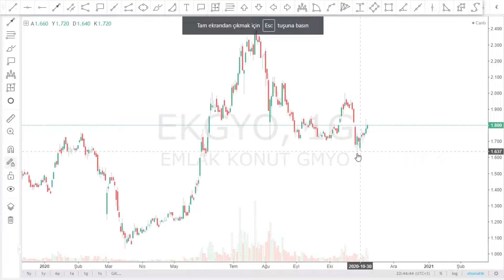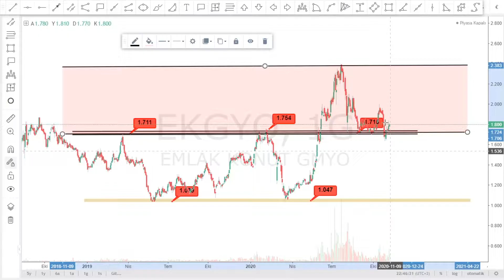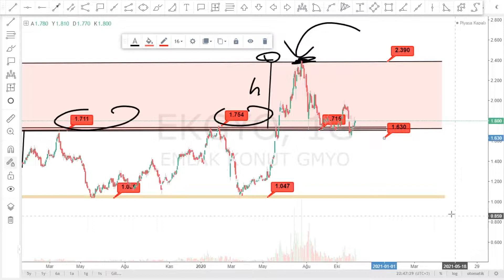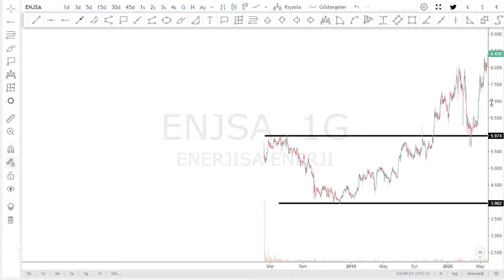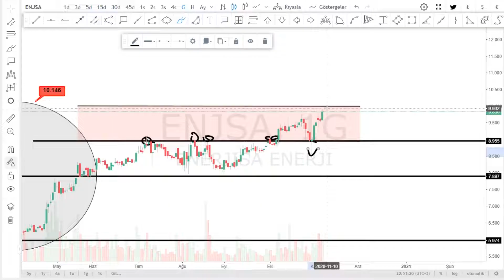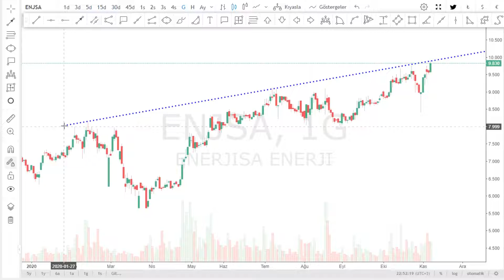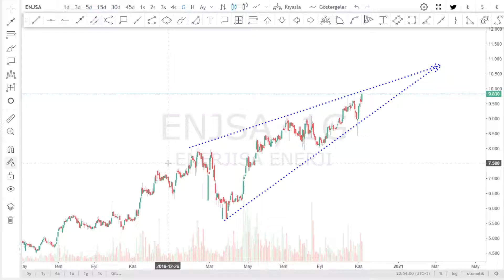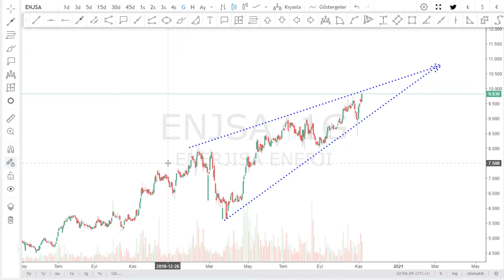EMLAK KONUT GAYRIMENKUL ve ENERJISA Hisse Teknik Analiz YTD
Borsa Hedef Ne Olur Yorum Kadar Analiz Canlı Kaçtan Alınır Tahminleri Olacak Zaman Yükselir Tahmini son durum DAKIKA yükselirmi düşermi Forex usdtry Kur Ons Altın Para kazanma yöntem Piyasa beklenti bugün döviz Haberleri Dolar TCMB Maliye Hazine Bedelli Sermaye Artırımı Tahvil Menkul Kıymet  aracı kurum dağılımı yabancı yatırımcı matriks nasıl zengin olunur internetten para kazanmak trader BORSAİSTANBUL TEKNİK ANALİZ USDTRL BTCUSD Stock Bitcoin Chart Technical Analysis HİSSE SENEDİ Forex Signals olymptrade olymptradeglobal parakazanma kriptopara Bitcoin Forex Stock Chart Technical Analysis bist100 XU100 VIOP BIST30 DAX Dow Jones Nasdaq 100  S&P 500 Nikkei 225 FTSE 100 Dolar Endeksi Euro Stoxx 50 Hang Seng 40
ACSEL ADEL ADESE AEFES AFYON AGHOL AGYO AKBNK AKCNS AKENR AKFGY AKGRT AKGUV AKMGY AKSA AKSEN AKSGY AKSUE AKSU ALARK ALBRK ALCAR ALCTL ALGYO ALKA ALKİM ANELE ANEL ANHYT ANSGR ARCLK ARENA ARMDA ARSAN ARTI  ASELS ASUZU ATAGY ATEKS ATLAS ATSYH AVGYO AVHOL AVISA  AVOD AVTUR PETROL AYCES AYEN AYES AYGAZ BAGFS BAKAB BALAT BANVT BASCM BERA BEYAZ BFREN BIMAS BIZIM BJKAS BLCYT BMELK BNTAS BOSSA BOYP BRİSA BRKO BRKSN BRMEN BRSAN BRYAT BSOKE BTCIM BUCIM BURCE BURVA CCOLA CELHA CEMAS CEMTS CEOEM CIMSA CLEBI CMBTN CMENT COSMO CRDFA CRFSA CUSAN DAGHL DAGI DARDL DENGE DERIM DERAS DESA DESPC DEVA DGATE DGGYO DGKLB DIRIT DITAS DMSAS DOAS DOBUR BURDA DOCO DOGUB DOHOL DOKTA  DURDO DOĞAN DYOBY DZGYO DENİZ ECILC ECZYT EDIP EGCEY EGCYH EGCYO EGEEN EGGUB EGPRO EGSER EKGYO EKIZ EMKEL EMEK EMNIS ENJSA ENKAI EPLAS ERBOS EREGL ERSU ESCOM ESCORT ETILR ETYAT TREND EUHOL EUKYO EUYO EURO FENER FLAP FMIZP FONET FORMT FRIGO FROTO GARAN GARFA GEDIK GEDZA GEDİZ GENTS GEREL GERSAN GLBMD GLRYH GLYHO GOLTS GOODY GOZDE GRNYO GSDDE GSDHO GSRAY GUBRF GYHOL GEDİK HALKB HALKS  HATEK HDFGS HEKTS HLGYO HUBVC HURGZ ICBCT IDEAS IDGYO IEYHO IHEVA IHGZT IHLAS IHLGM IHYAY INDES INFO INTEM IPEKE ISATR ISBIR ISBTR ISCTR ISDMR ISFIN ISGSY ISGYO ISKUR ISMEN ISYAT ITTFH IZFAS IZMDC IZTAR JANTS KAPLM KAREL KARSN KARTN KATMR KCHOL KENT KERVN KERVT KFEIN KLGYO KLMSN KLNMA KNFRT KONYA KORDS KOZAA KOZAL KPHOL KRDMA KRDMB KRDMD KRGYO KRONT KRSAN KRSTL KRTEK KSTUR KUTPO KUYAS LIDFA LINK LKMNH LOGO LUKSK MAALT MAKTK MARKA MARTI MAVI MEGAP MEMSA MEPET MERIT MERKO METAL METRO METUR MGROS MIPAZ MMCAS MNDRS MPARK MRDIN MRGYO MRSHL MSGYO MTRYO MZHLD NATEN NETAS NIBAS NTHOL NUGYO NUHCM ODAS  OZBAL ORGE ORMA OSMEN OSTIM OTKAR OYAYO OYLUM OLMIP OZGYO OZKGY OZRDN PAGYO PAPIL PARSN PEGYO PEKGY PENGD PETKM PETUN PGSUS PINSU PKART PKENT PNSUT POLHO POLTK PRKAB PRKME PRZMA PSDTC QNBFB RALYH RAYSG RHEAG RODRG ROYAL RTALP RYGYO RYSAS SAFKR SAHOL SALIX SAMAT SANEL SANFM SANKO SARKY SASA SAYAS SEKFK SEKUR SELEC SELGD SERVE SEYKM SILVR SISE SKBNK SKTAS SMART SNGYO SNKRN SNPAM SODSN SOKM SONME SRVGY SUMAS TACTR TATGD TAVHL TBORG TCELL TDGYO TEKTU TGSAS THYAO TIRE TKFEN TKNSA TKURU TLMAN TMPOL TMSN TOASO TRCAS TRGYO TSGYO TSKB TSPOR OYAKC TTKOM TTRAK TUCLK TUKAS TUPRS TURGG UFUK ULAS ULKER ULUSE ULUUN UMPAS USAK UTPYA UZERB VAKBN VAKFN VAKKO VANGD VAKFN VAKKO VANGD VERTU VERUS VESBE VESTL VKFYO VKGYO VKING YAPRK YATAS YAYLA YBTAS YESIL YGGYO YGYO YKBNK YKGYO YKSLN YONGA YUNSA YYAPI ZOREN FADE ARDYZ BAYRK DNISI TURSG ALMAD KONTR
ADA AION ALGO ANKR ANT ARDR ARPA ATOM AUD AVAX BAL BAND BAT BCH BEAM BEL BLZ BNB BNT BTC BTS BTT BUSD BZRX CELR CHR CHZ COCOS COMP COS COTI CRV CTSI CTXC CVC DASH DATA DCR DENT DGB DIA DOCK DOGE DOT DREP DUSK
USDT BNB BTC ETH BUSD TRY

GAUTRY XAUUSD XAGUSD DASHTRY EOSTRY ETHTRY LINKTRY LTCTRY NEOTRY XLMTRY XRMTRY BCTUSDT XRPTRY XRPUSD BTCTRY LTCUSD  MACD Moving Average Convergence Divergence RSI Relative Strength Index Bollinger Bandı Momentum CCI Commodity Channel Index Stochastics Volume Parabolic SAR İkili Dip Tepe Üçgen Yükselen Alçalan Simetrik Omuz Baş Ters Dikdörtgen Bayrak Takoz  Formasyonu Haber Haberler love world para altcoın ripple altcoins
EURGBP EURAUD EURCAD EURCHF EURJPY EURNZD GBPEUR GBPJPY GBPAUD GBPCAD GBPCHF GBPNZD JPYAUD JPYCAD JPYCHF JPYEUR JPYGBP JPYNZD
AUDCAD GOLD SILVER warren buffett analiza